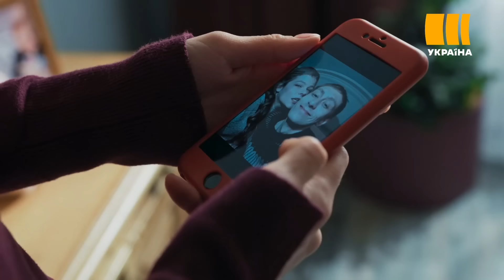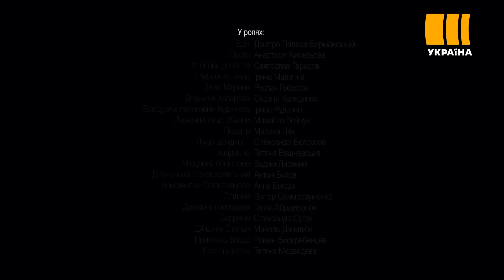Ты меня никогда не забудешь (Серия 10)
Жанна и Марк знакомы с детства. Ее отец Ларионов, помог 14-летнему сироте Марку стать на истинный путь,  и с тех пор Марк часто бывал в их доме. Во взрослой жизни между Марком и Ларионовым случается раздор, Ларионов погибает, а Жанна считает Марка предателем, ненавидящим его, их пути расходятся. Однако спустя годы именно Марк становится единственным защитником Жанны, хотя и помогает ей всегда тайно. Но однажды они все же сближаются...